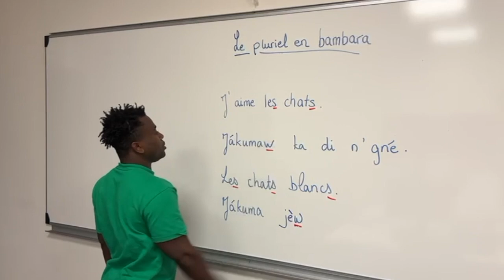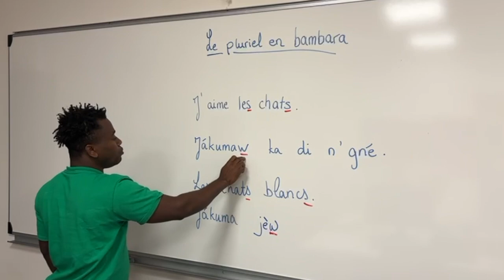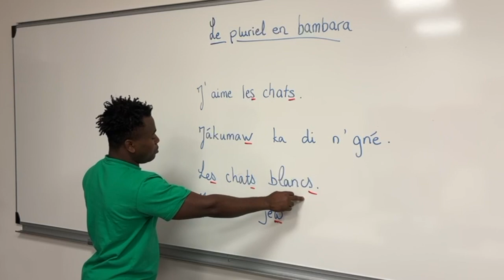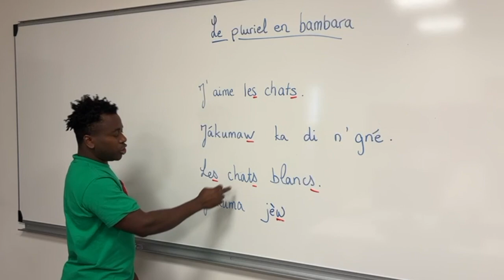Bambara - Pluriel - Arouna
Comparaison du français et du Bambara par Arouna, dans le cadre du projet Lexilala (lexilala.org)